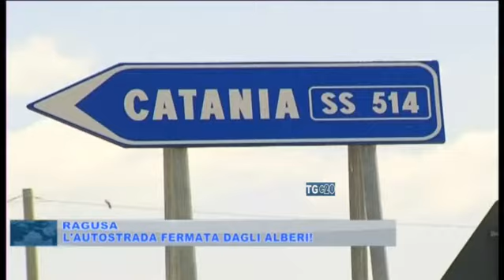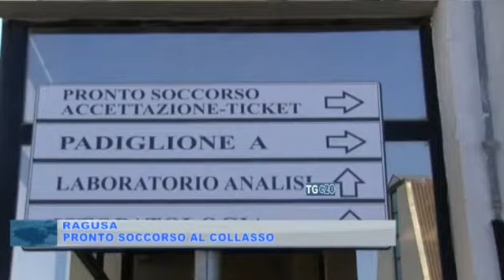TELEGIORNALE DEL 04-07-2017